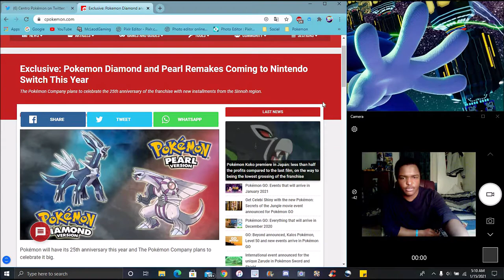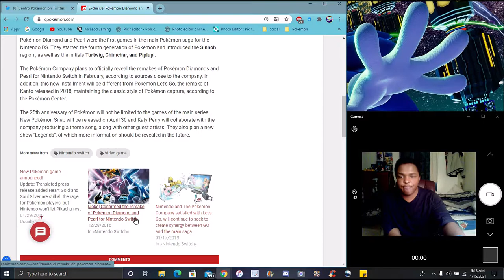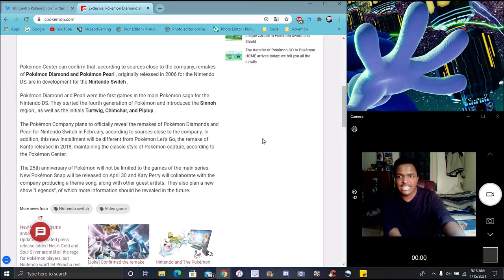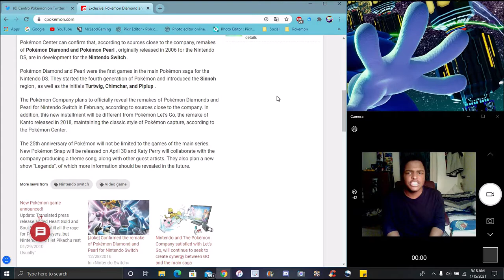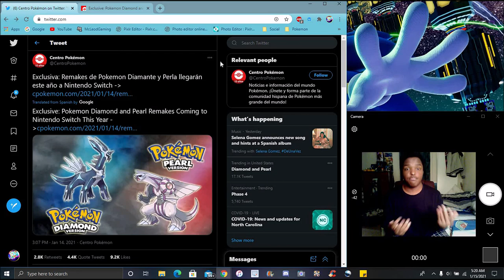IS THIS FINALLY HAPPENING ??? ARE THE POKEMON DIAMOND & PEARL REMAKES COMING SOON ??? POKEMON